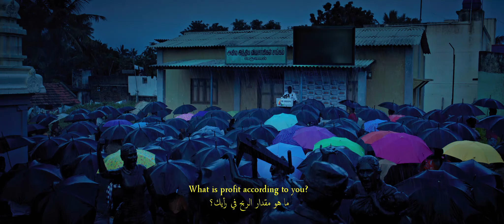Laabam - Trailer | AMC Cinemas 2021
A farmer hell-bent on a revolution locks horns with a powerful and greedy industrialist, who is responsible for the plight of farmers. Will he be able to grant his people the life they deserve?

مزارع عازم على الثورة يشتد مع رجل أعمال قوي وجشع، مسؤول عن جميع المزارعين معه. فهل سيتمكن هذا المزارع من منح شعبه الحياة التي يستحقونها؟